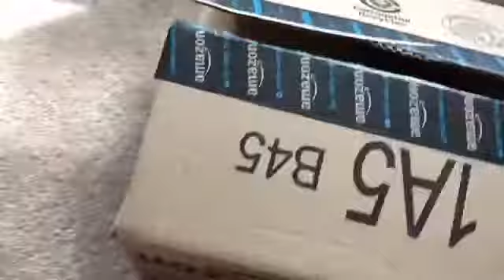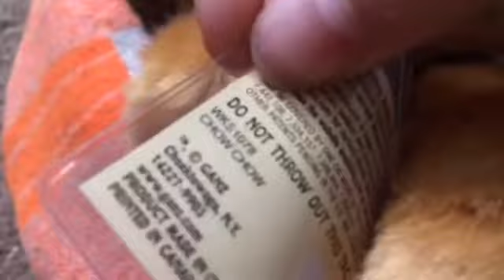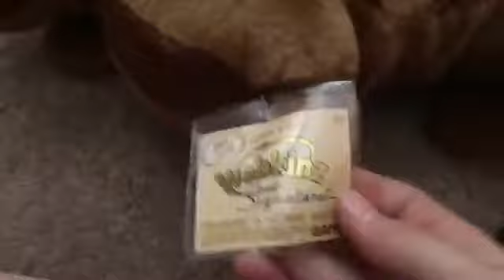WEBKINZ UNBOXING!! Lovekinz:3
Hey guys! I unbox two webkinz packages in this video.. yep. Love ya!!! ❤️❤️❤️